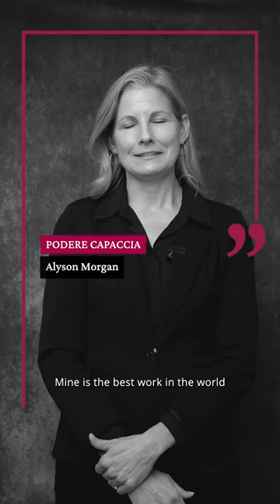Podere Capaccia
“𝘍𝘢𝘳𝘦 𝘷𝘪𝘯𝘰 𝘱𝘦𝘳 𝘮𝘦 𝘦̀ 𝘪𝘭 𝘭𝘢𝘷𝘰𝘳𝘰 𝘮𝘪𝘨𝘭𝘪𝘰𝘳𝘦 𝘥𝘦𝘭 𝘮𝘰𝘯𝘥𝘰. 𝘌̀ 𝘶𝘯 𝘭𝘢𝘷𝘰𝘳𝘰 𝘤𝘩𝘦 𝘤𝘢𝘮𝘣𝘪𝘢 𝘤𝘰𝘯𝘵𝘪𝘯𝘶𝘢𝘮𝘦𝘯𝘵𝘦 (𝘰𝘨𝘯𝘪 𝘢𝘯𝘯𝘢𝘵𝘢 𝘦̀ 𝘥𝘪𝘷𝘦𝘳𝘴𝘢 𝘥𝘢𝘭𝘭’𝘢𝘭𝘵𝘳𝘢) 𝘦 𝘤𝘩𝘦 𝘶𝘯𝘪𝘴𝘤𝘦 𝘱𝘦𝘳𝘧𝘦𝘵𝘵𝘢𝘮𝘦𝘯𝘵𝘦 𝘯𝘢𝘵𝘶𝘳𝘢 𝘦 𝘵𝘦𝘤𝘯𝘰𝘭𝘰𝘨𝘪𝘢. 𝘏𝘰 𝘥𝘦𝘥𝘪𝘤𝘢𝘵𝘰 𝘱𝘪𝘶̀ 𝘥𝘪 𝘮𝘦𝘵𝘢̀ 𝘥𝘦𝘭𝘭𝘢 𝘮𝘪𝘢 𝘷𝘪𝘵𝘢 𝘢𝘭 𝘷𝘪𝘯𝘰 𝘊𝘩𝘪𝘢𝘯𝘵𝘪 𝘊𝘭𝘢𝘴𝘴𝘪𝘤𝘰 𝘦 𝘱𝘦𝘳 𝘮𝘦 𝘦̀ 𝘪𝘭 𝘭𝘶𝘰𝘨𝘰 𝘮𝘪𝘨𝘭𝘪𝘰𝘳𝘦 𝘱𝘦𝘳 𝘧𝘢𝘳𝘦 𝘷𝘪𝘯𝘰.”

“𝘔𝘪𝘯𝘦 𝘪𝘴 𝘵𝘩𝘦 𝘣𝘦𝘴𝘵 𝘸𝘰𝘳𝘬 𝘪𝘯 𝘵𝘩𝘦 𝘸𝘰𝘳𝘭𝘥 𝘐 𝘵𝘩𝘪𝘯𝘬. 𝘔𝘢𝘬𝘪𝘯𝘨 𝘸𝘪𝘯𝘦 𝘪𝘴 𝘴𝘰𝘮𝘦𝘵𝘩𝘪𝘯𝘨 𝘵𝘩𝘢𝘵 𝘤𝘩𝘢𝘯𝘨𝘦𝘴 𝘥𝘶𝘳𝘪𝘯𝘨 𝘵𝘩𝘦 𝘤𝘰𝘶𝘳𝘴𝘦 𝘰𝘧 𝘵𝘩𝘦 𝘺𝘦𝘢𝘳. 𝘌𝘢𝘤𝘩 𝘺𝘦𝘢𝘳 𝘪𝘴 𝘥𝘪𝘧𝘧𝘦𝘳𝘦𝘯𝘵, 𝘯𝘢𝘵𝘶𝘳𝘦 𝘢𝘯𝘥 𝘵𝘦𝘤𝘩𝘯𝘰𝘭𝘰𝘨𝘺 𝘫𝘰𝘪𝘯 𝘵𝘰𝘨𝘦𝘵𝘩𝘦𝘳. 𝘐'𝘷𝘦 𝘥𝘦𝘥𝘪𝘤𝘢𝘵𝘦𝘥 𝘮𝘰𝘳𝘦 𝘵𝘩𝘢𝘯 𝘩𝘢𝘭𝘧 𝘮𝘺 𝘭𝘪𝘧𝘦 𝘵𝘰 𝘊𝘩𝘪𝘢𝘯𝘵𝘪 𝘊𝘭𝘢𝘴𝘴𝘪𝘤𝘰. 𝘍𝘰𝘳 𝘮𝘦, 𝘵𝘩𝘪𝘴 𝘪𝘴 𝘵𝘩𝘦 𝘣𝘦𝘴𝘵 𝘱𝘭𝘢𝘤𝘦 𝘛𝘰 𝘮𝘢𝘬𝘦 𝘸𝘪𝘯𝘦.”

Azienda / Estate:  Podere Capaccia
Intervistato / Interviewee: Alyson Morgan